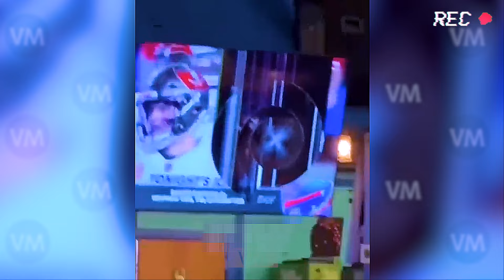TOTAL IDIOTS AT WORK | Instant Regret Fails Compilation 2024 #139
TOTAL IDIOTS AT WORK | Instant Regret Fails Compilation 2024 #
🌟 Welcome to another episode of NEVER Do This at Work: Instant Regrets! Dive into this hilarious "Funny Fails Compilation" where you'll witness "total idiots at work" having a "BAD DAY AT WORK!"

- Watch as workers test their luck, from misjudged heights and weights to unexpected car troubles!
- Laugh out loud at the chaos of a "fiery kiss" and a tree plotting its revenge!
- Observe the awkward moments when language barriers and bad decisions lead to instant regret! 🤔
- Get a front-row seat to pranks gone wrong on the soccer field and more!

👉 The 'Total Idiots at Work' videos are for educational and entertainment purposes; all content adheres to YouTube guidelines, and no one was harmed during the making of these videos.